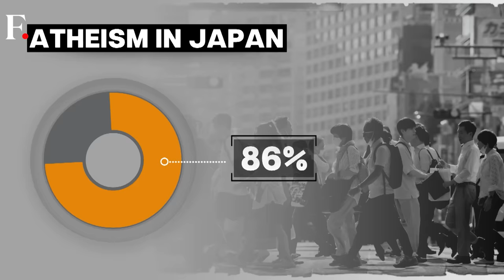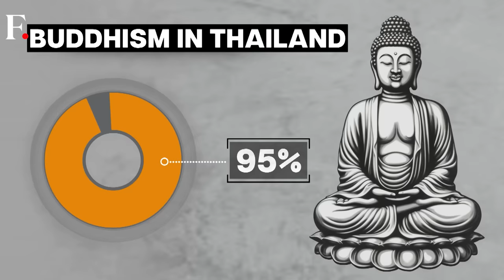How did Buddhism Spread from India to Southeast Asia | Flashback with Palki Sharma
Buddhism was among the four religions that originated in India. It spread from its birthplace to Central Asia, China and Southeast Asia over many centuries. Though the religion has flourished in other countries, it has largely disappeared from India. Find out why on Flashback with Palki Sharma.